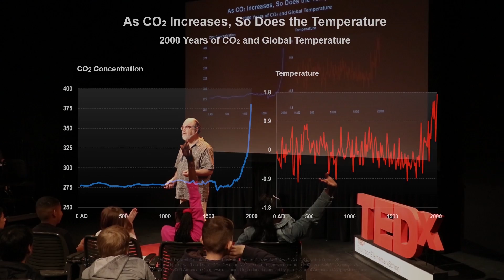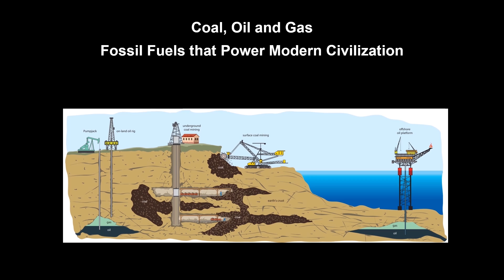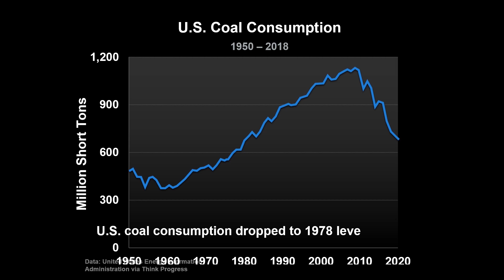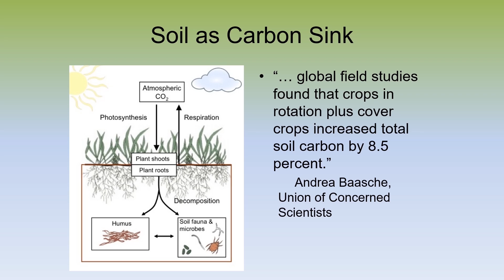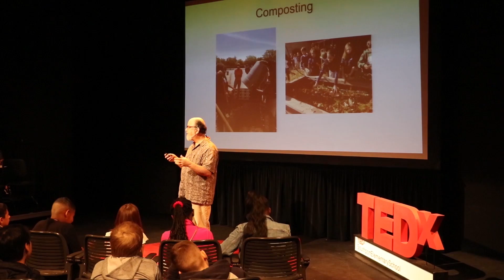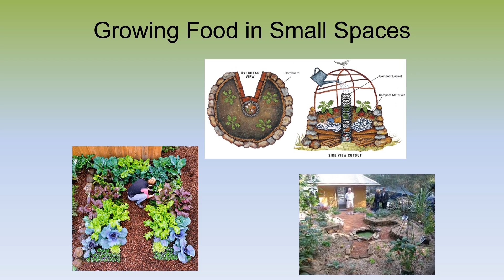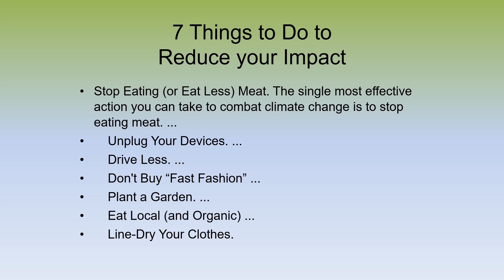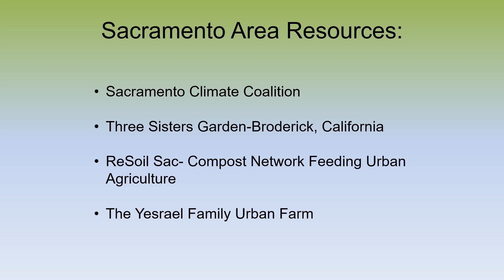Putting the Genie Back in the Bottle | Chris Brown | TEDxSouthportElementarySchool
Chris Brown discusses the importance of restoring carbon to our soils and the reason why this is so important to the restoration of our environment. Understanding environmental issues such as pollution and the benefits of carbon in our soil can help us change our everyday behavior. There are simple techniques anyone can implement to do their part to help our environment. Youth can be the change.  Chris Brown is the coordinator of the Sacramento Climate Coalition and animator of the Mobilize CA, a statewide climate advocacy network. He began his career in the civil rights movement as a community organizer and went on to work in anti-nuclear and environmental orgs. He has become a nationally recognized expert in water conservation. He has authored or co-authored studies, manuals, webpages and guidebooks on landscape water conservation, rainwater harvesting and water conservation. He is the principal co-author of the TX Rainwater Harvesting Manual, 3rd Ed. As the Exec Dir. of the California Urban Water Conservation Council, Brown played a central role in the development of recent conservation initiatives in CA including the 20% by 2020 per capita consumption reduction goals. He and his wife, Ruth, are converting an extra lot they have next to their home into a permaculture demo site. They are the parents of 3 young men who share a passion for the outdoors and a more just society. This talk was given at a TEDx event using the TED conference format but independently organized by a local community.